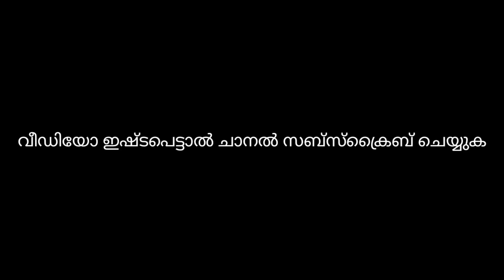പോത്തുകൾ വമ്പിച്ച വിലക്കുറവിൽ| പോത്ത്, ആട്, വളർത്തു മത്സ്യങ്ങൾ, പ്രാവ്, പൂച്ചകൾ, ലൗ ബേർഡ്സ്, etc....